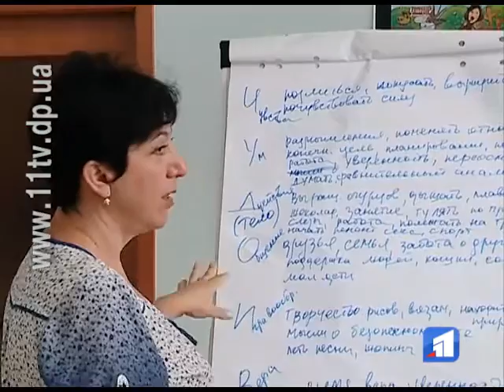Ізраїльські психологи діляться з українськими досвідом реабілітації військових